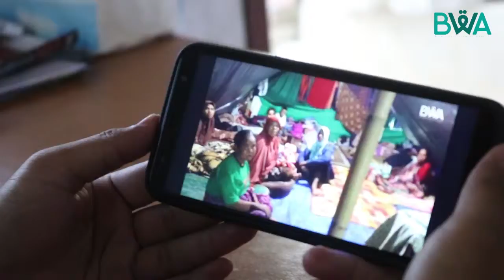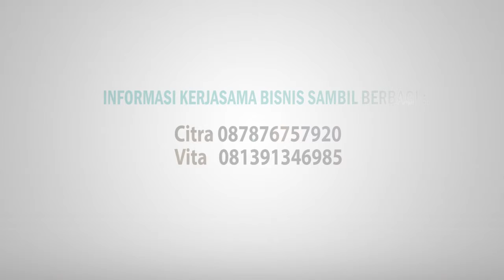Shopping Charity Real Jaya Blok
Bersedekah dan berwakaf itu nggak harus menunggu kaya raya dan bergelimang harta. Asal ada niat tulus untuk berbagi dengan mengharap ridha Allah, wakaf dan sedekah justru dapat menambah dan memperlancar rezeki.
Seperti PD Real Jaya Blok yang telah menebarkan semangat berbagi dengan bergabung di @shoppingcharity @wakafquran. Berkat kontribusi PD Real Jaya Blok, saudara-saudara korban gempa dan tsunami Palu bisa menghuni hunian sementara (huntara) dan tidak usah berdesak-desakkan di tenda pengungsi.
Selama masih ada kesempatan berbuat baik, maka manfaatkan kesempatan tersebut sebaik-baiknya, ya. Yuk jadikan ini momen untuk mendaftarkan usahamu di program @shoppingcharity @wakafquran. InsyaAllah, rumah di surga menanti bagi kita semua yang tak lelah berbagi.